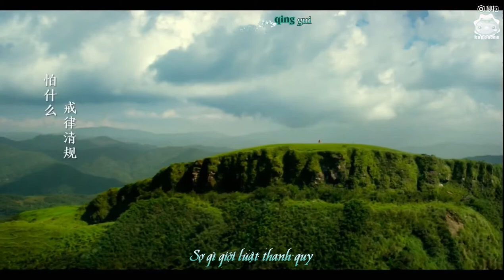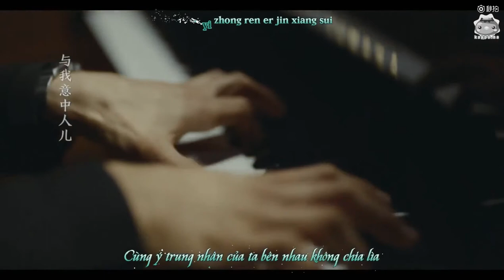[Vietsub + Kara] Nữ Nhi Tình - Lưu Hiến Hoa [Tây Du Ký Nữ Nhi Quốc OST]